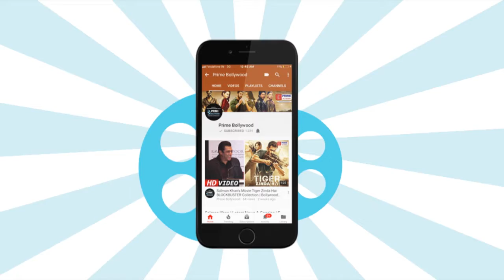Race 3: Salman Khan REVEALS His New LOOK | Prime Bollywood | EPN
Watch the video to see Salman Khan's new look from Race 3.